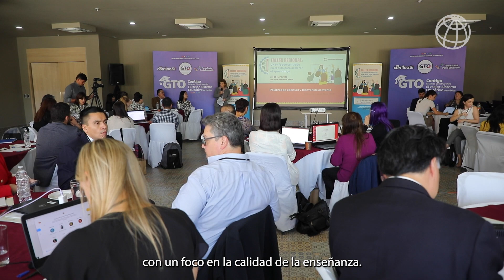El aula, el centro del aprendizaje escolar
Es importante que el enfoque de la educación se centre en el aula, en la relación docente-alumnos.
Decenas de voces de América Latina nos unimos para conocer evidencia exitosa y compartir experiencias en pro de la recuperación y mejora de los aprendizajes.